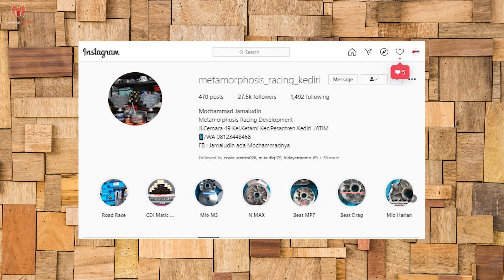Heboh !! Metamorphosis Kediri Bikin Rangka Matic 200cc Mirip rangka TU 130 | Bakal jadi trend baru ?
So Enjoy the Video..
Endorse & PP
CP via DM Instagram